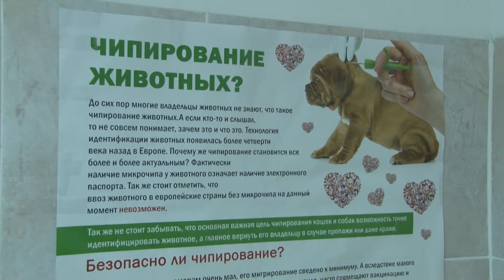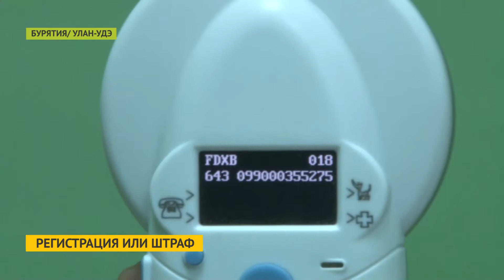В Бурятии штрафовать за нечипированных собак начнут уже летом